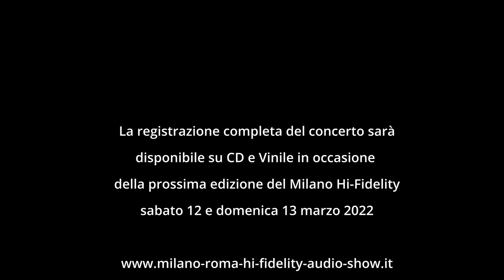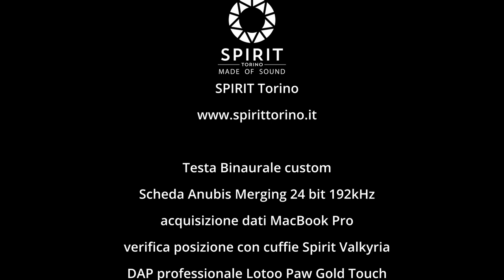Milano Hi Fidelity 2021: anteprima concerto Umberto Ruboni 'Binaural'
Preview del concerto del pianista Umberto Ruboni al Milano Hi-Fidelity 2021, su pianoforte a coda Kawai Shigeru SK-7 'Semi-Concerto' da 229cm. L'audio è stato acquisito con tecnica binaurale da Spirit SounDesign, azienda specializzata nella progettazione e produzione di cuffie hi-end. La registrazione completa sarà disponibile in formato CD e in vinile in occasione della prossima edizione del Milano Hi-Fidelity 2022, in programma sabato 12 e domenica 13 marzo 2022 a Milano. Produzione e post-produzione video a cura di AV Magazine. Per maggiori informazioni: